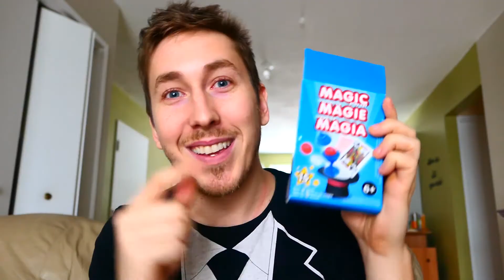École de magie - Tour de carte - Monté deux cartes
École de magie Série - Tour de carte facile
Monté deux cartes  - PERFORMANCE ET EXPLICATION -
Regardez mes autres vidéos pour connaitre tout les tours de magie
Ces tours proviennent du kit de magie Montoy Bleu.